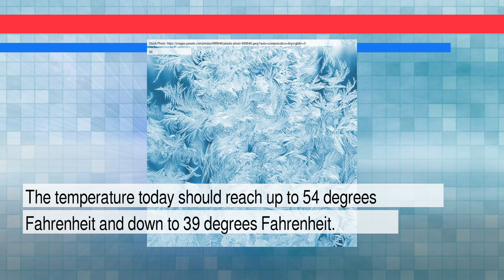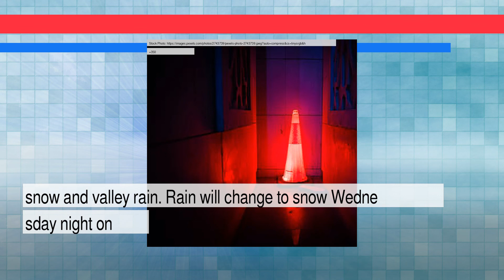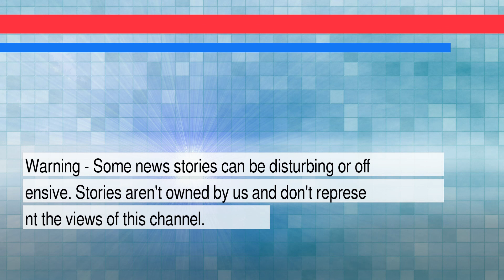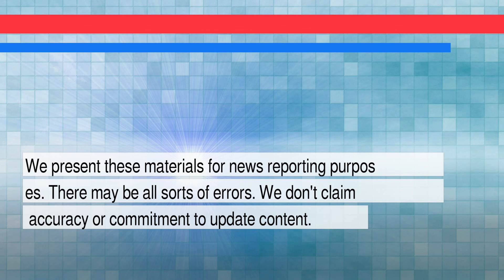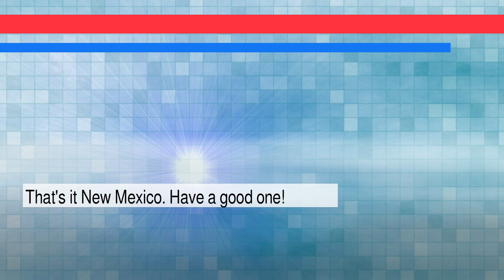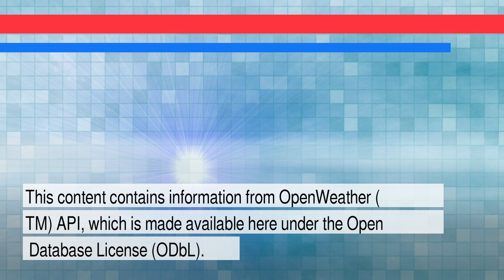News and Weather Forecast for Wednesday February 16, 2022 in Albuquerque, NM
The daily news+weather for New Mexico.Weather Forecast for Albuquerque on Tuesday February 2022. This is an autogenerated weather and news report.

Story #1 titled: Disturbing Video of Hundreds of Blackbirds Crashing Into the Ground Not as Weird as You Think
From Isaac Schultz
At Gizmodo.com

Story #2 titled: Virgin Galactic is looking for 1,000 people to buy its $450,000 spaceflight tickets
From Steve Dent
At Engadget

Story #3 titled: Coinbase lets immigrants send remittances to Mexico via crypto and pick it up at retailers
From Dean Takahashi
At VentureBeat

Story #4 titled: Rust shooting: Lawsuit alleges Baldwin 'recklessly shot' Hutchins

Story #5 titled: Alec Baldwin sued by family of Halyna Hutchins after cinematographer was killed on set - CTV News
From Andrew Dalton
At Ctvnews.ca